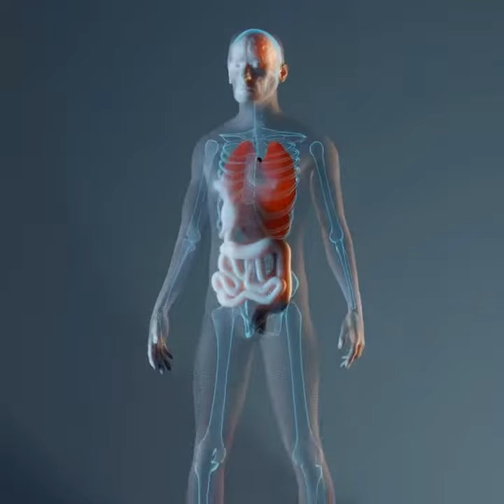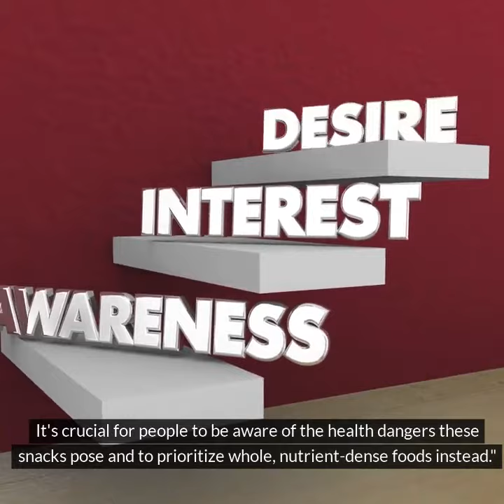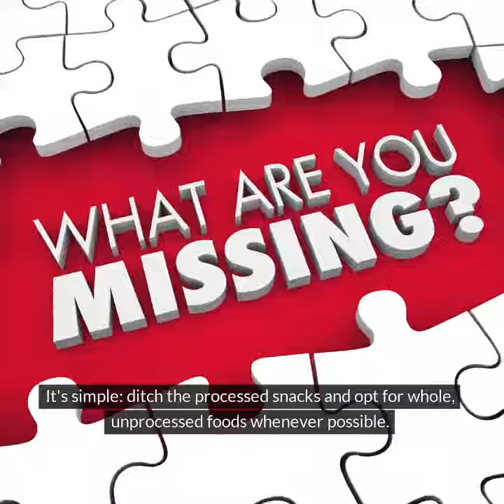One Simple Health Tip For Instant Results!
One Simple Health Tip For Instant Results! Snacks and Processed Foods are the curse of our health! Did you know that the average American consumes about 71 pounds of sugar per year, much of it coming from processed snacks? Today, we're delving into a topic that affects millions of people every day: processed snacks. You might not realize it, but these seemingly innocent treats could be shortening your life." "Processed snacks first became widely available in the mid-20th century, coinciding with a dramatic increase in diabetes and obesity rates across America. In fact, since the 1970s, the prevalence of obesity in the United States has more than tripled, and today, more than two-thirds of adults are overweight or obese." "The correlation between the availability of processed snacks and the rise in diabetes and obesity is undeniable. Did you know that approximately 34 million Americans have diabetes, and another 88 million have prediabetes? These snacks, packed with sugar, unhealthy fats, and artificial additives, quickly became staples in many households." "But what exactly makes these snacks so dangerous? It's not just about the extra pounds they pack on. Consuming too many processed snacks can lead to insulin resistance, metabolic syndrome, and ultimately, type 2 diabetes. In fact, studies have shown that individuals who consume high amounts of processed foods have a 50% higher risk of developing diabetes." "Processed snacks may seem harmless, but they're a major contributor to the obesity and diabetes epidemic we're facing today. Did you know that obesity-related conditions such as heart disease, stroke, type 2 diabetes, and certain types of cancer are some of the leading causes of preventable, premature death? It's crucial for people to be aware of the health dangers these snacks pose and to prioritize whole, nutrient-dense foods instead." "So, what can you do to protect your health? It's simple: ditch the processed snacks and opt for whole, unprocessed foods whenever possible. Your body will thank you for it, and you'll be taking a crucial step towards a longer, healthier life." "Remember, your health is in your hands. Don't let processed snacks shorten your life. We hope you found this discussion informative, and we encourage you to share your thoughts and experiences in the comments below. This video was created by Bill Vargas an independent Medicare agent which means he works for you not the insurance companies. Go to MedicareSelfEnroll.com enter your zip code to find the right Medicare plan for you in your area and then easily self-enrol.

enter your zip code to see what plans are offered by Private Medicare insurance companies for Veterans some at no cost to Veterans. Do it Today!